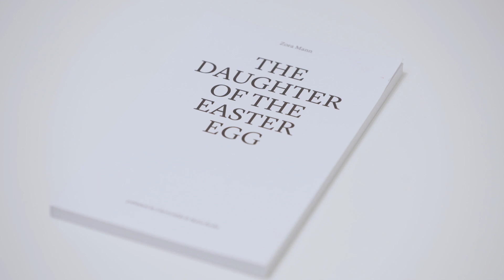Zora Mann, The Daughter of the Easter Egg, 2017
Die Künstler*innen der Ausstellung „Paint it all! Aktuelle Malerei aus Berlin“ (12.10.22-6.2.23) sprechen im Video über ihre Arbeiten und geben Einblick in ihre künstlerische Praxis. Die Ausstellung beschäftigt sich mit aktueller Malerei aus Berlin und versammelt 10 künstlerische Positionen.